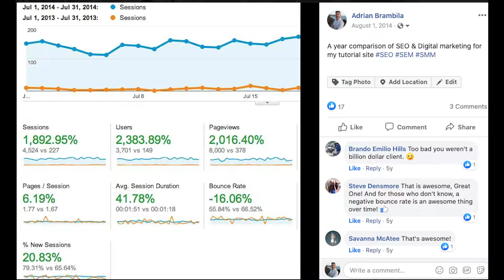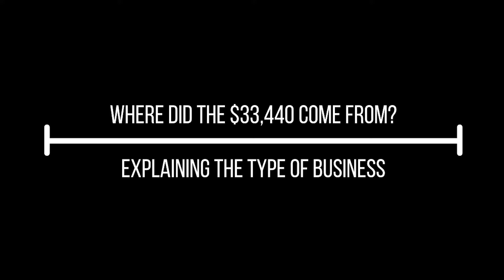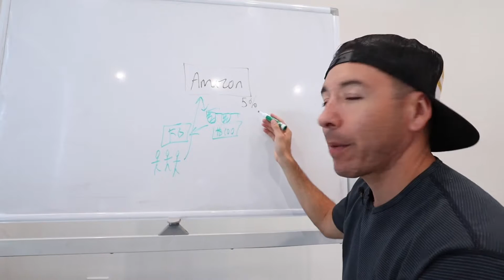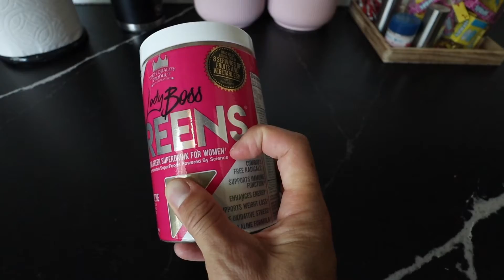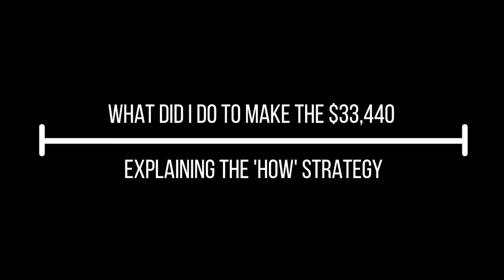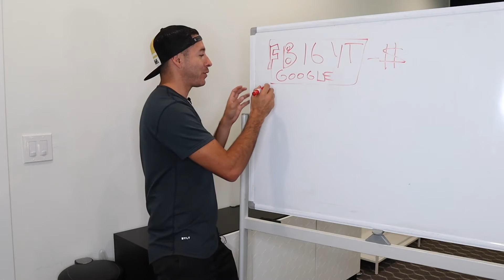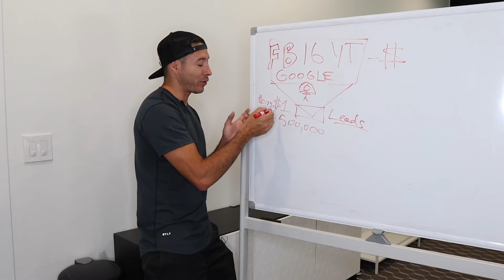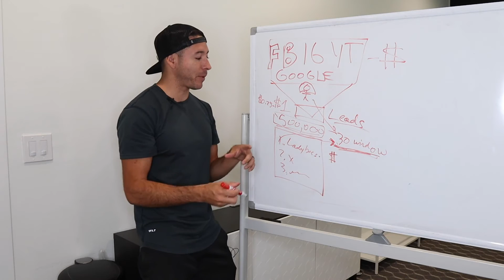How I Made $33,440 In One Day | Online Side Hustle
I can't believe I made 5 figures in one day and in this video I share all the details on how to make money online in record numbers and even share my strategy and product I sold!

Learn how to start an online business and side hustle in my free live training I do every night

Here is the list of the top 10 books that have changed my life

Learn over 10 different type of beginnering online side hustles that make 6 figures that you can start today.

Want to learn how to build ever lasting wealth? My new finance course is just $1 because EVERYONE should know this information get it